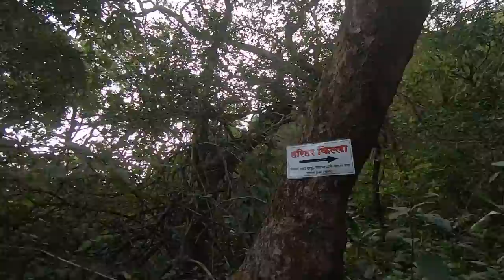ಈ ಬೆಟ್ಟ ಹತ್ತಲು ಡಬಲ್ ಗುಂಡಿಗೆ ಬೇಕು | Real ಸಾಹಸ | Harihar Fort Trekking In Kannada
Harihar Gad | 80 Degree Rock Stairs Maharashtra Nasik | Harihar Fort In Kannada